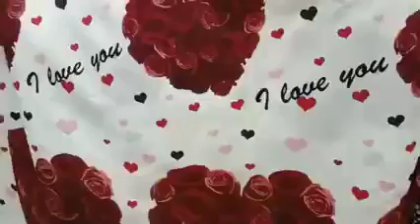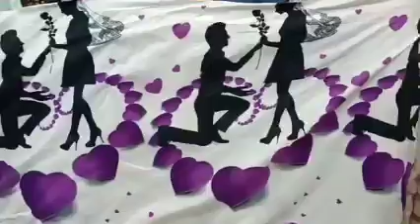جديد محلات لحسن للاقمشة المحل في الهضاب وين يسلكو الماء سطيف